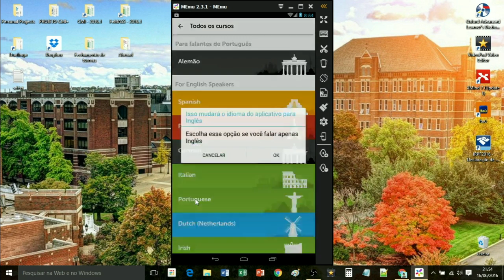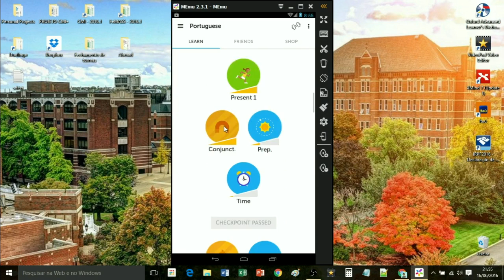DUOLINGO [Tutorial #02] Escolher outros cursos em dispositivos móveis (Android)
Tutorial de como modificar a turma para aprender uma outra língua no Duolingo usando  dispositivos móveis (Android)

Prof. Esp. Robson Martins de Araujo Junior
Centro Municipal de Idiomas (CMI / FUNEMAC) - Mat. 38362
Faculdade Miguel Ângelo da Silva Santos (FeMASS)

[2016] RESEARCH PROJECT CMI+: Implementação e gerenciamento do Ambiente Virtual de Aprendizagem (AVA) do Centro Municipal de Idiomas de Macaé (CMI).